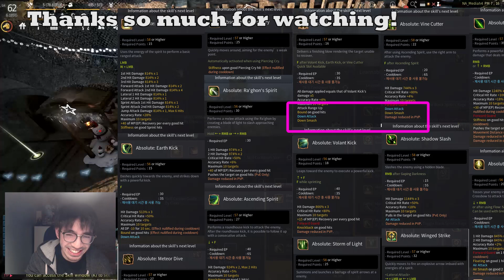Black Desert Online - First Impressions - Archer, WTF(Why That's Fun!?...)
This is obviously a first impression and unsubstantiated opinion and only at a first shallow glance, not that much research has been done nor gameplay other than just skills overlook and things hence a first impression.

Reminds me of Ezreal when he first released in League having the everything shot W that healed, did crazy damage aspd+ and broken.

From time to time I post screenshots / random things there.

Got questions?